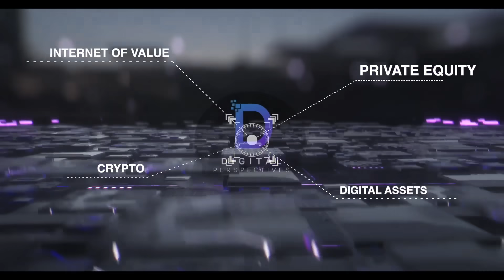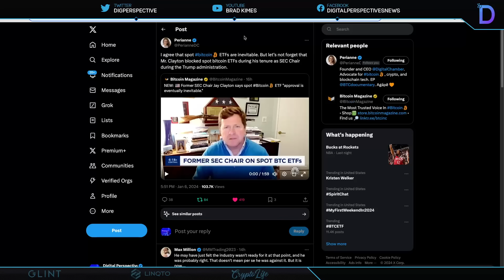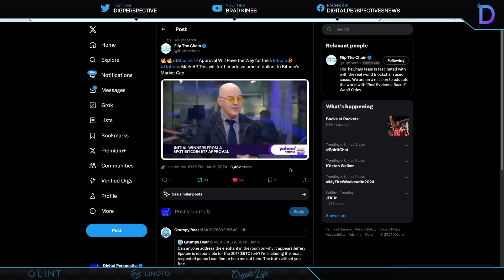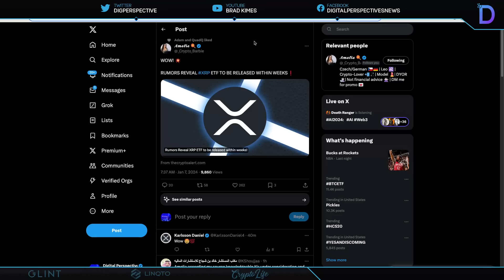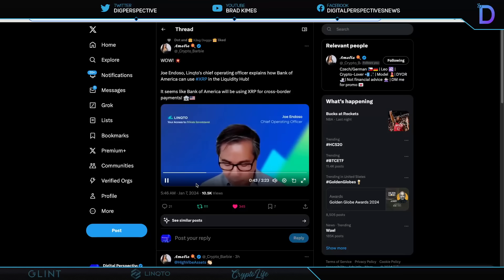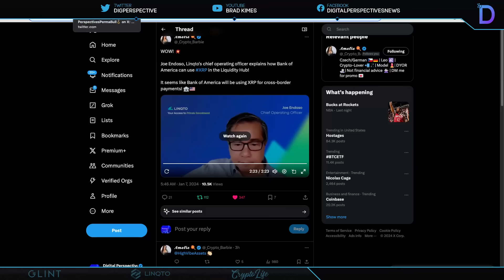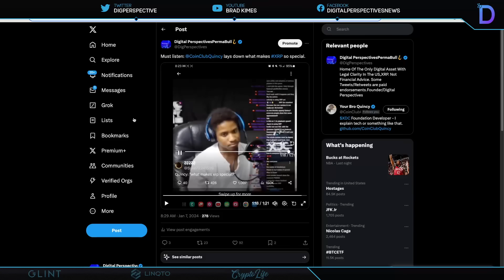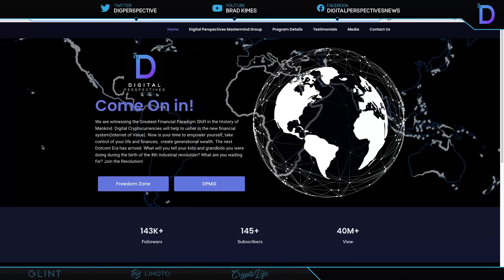Ripple/XRP-BlackRock & Fidelity = XRP/ETP?, What Makes XRP So Special?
Gold & Silver
Miles Franklin Precious Metals
Use Code In Subject Box: “DigGold”

CODE:DPV50